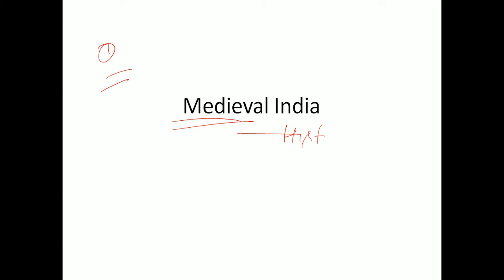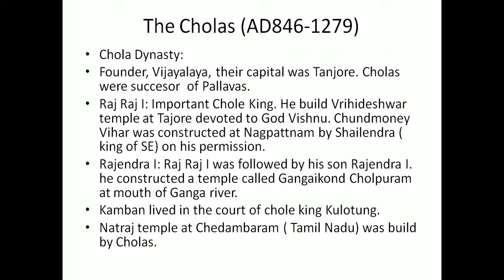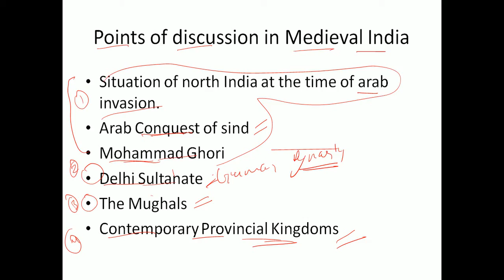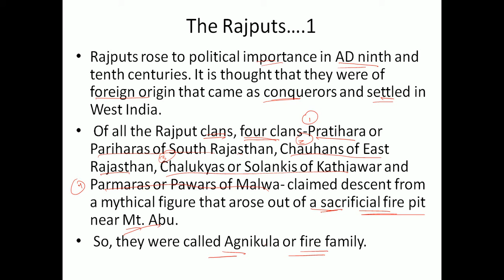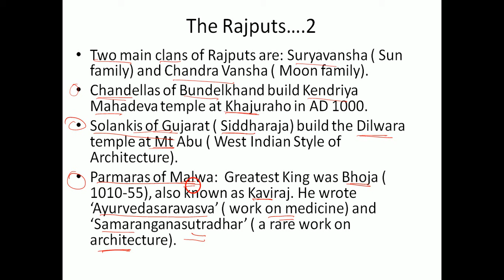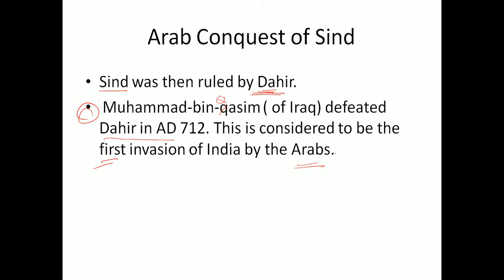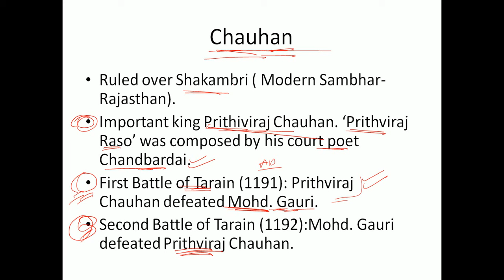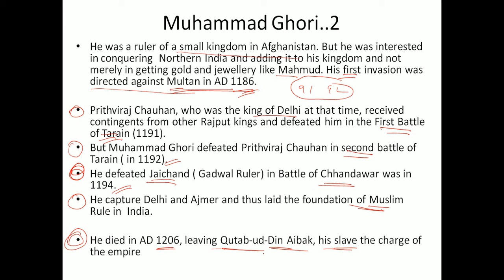Medieval History Part 1